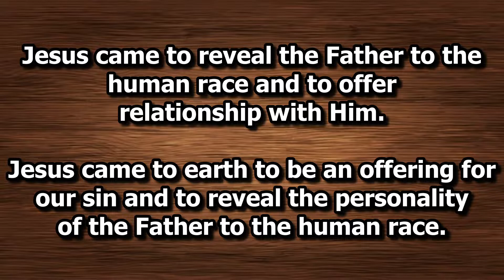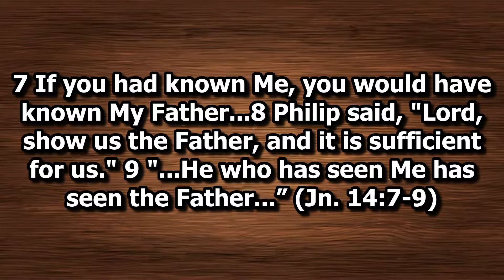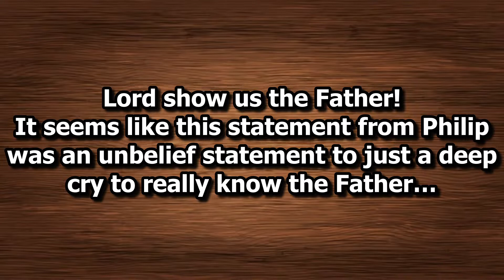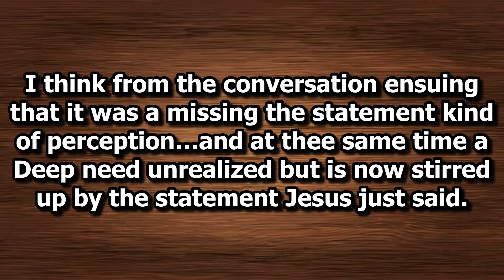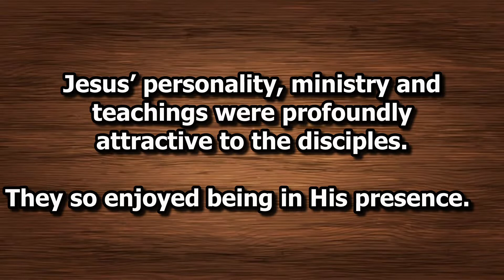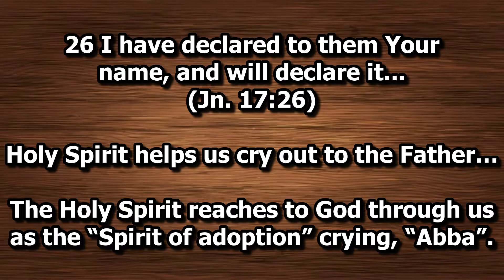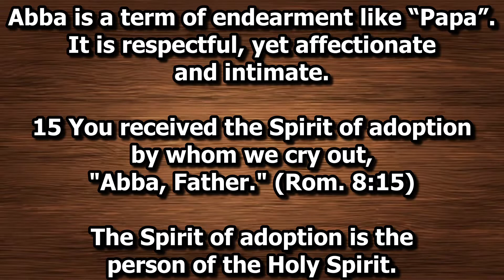FFC Father's Day Service - 06/19/2022